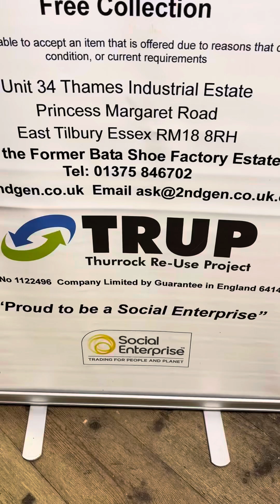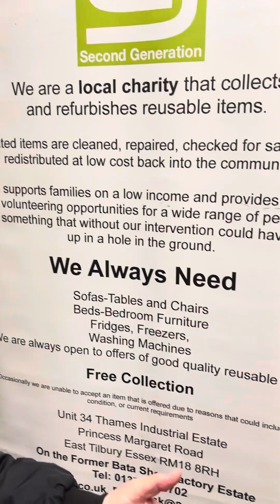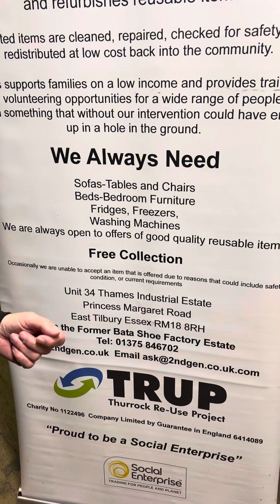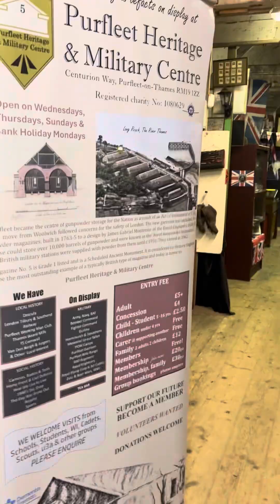Trup support for Heritage centre.